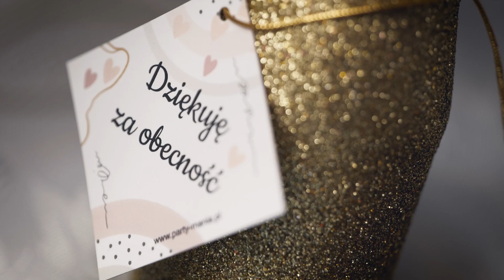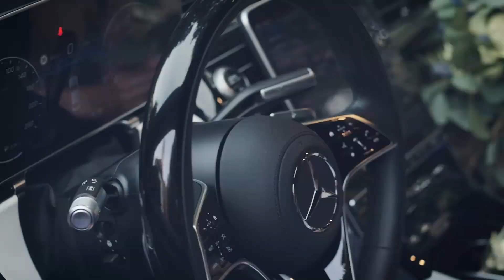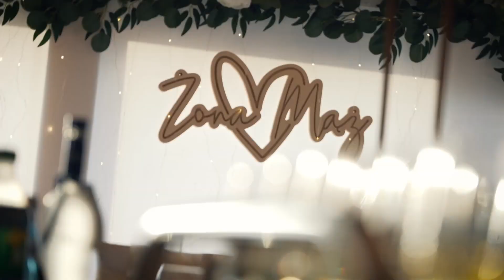Teledysk Ślubny | Wedding Video Kinga & Patryk